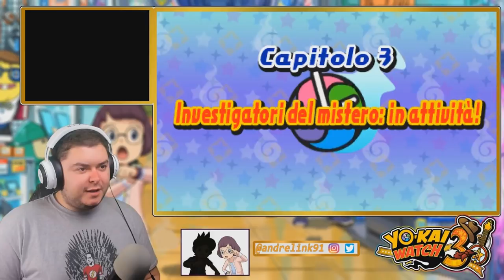IL BOSS ROTHAMM - YO-KAI WATCH 3 - Episodio 10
Il primo Boss Yo-Kai si palesa in una discarica. A quanto pare è un ''Mostro Yo-Kai'', una nuova tipologia di nemico.